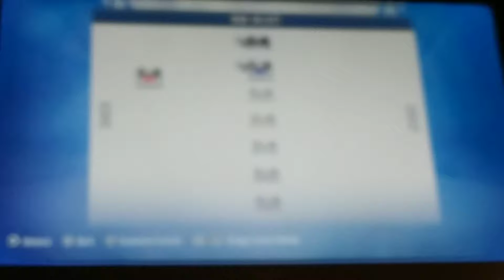2 Ματσάκια|FIFA 19#3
Σήμερα Παίζουμε cm FIFA 19 Manchester City-Liverpool και Φιλανδία-Ελλαδα. Μαζί μας είναι ο George 10Gamer